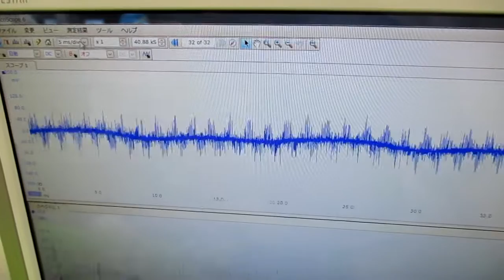超音波発振による相互作用を考慮した「超音波制御技術」